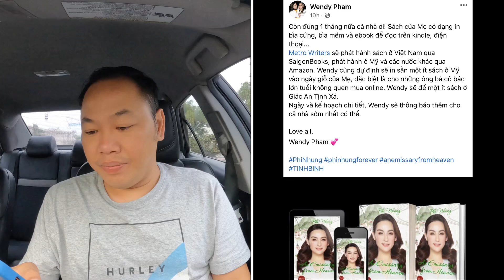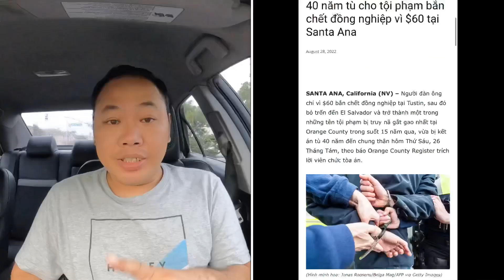Wendy chia sẽ một điều về Phi Nhung nghe mà rớt nước mắt - Phát hiện vụ tung tin TTBL là có tổ chức